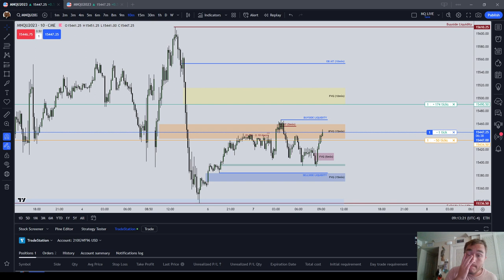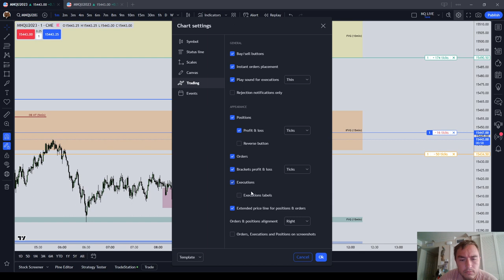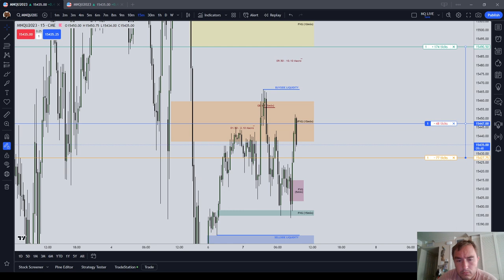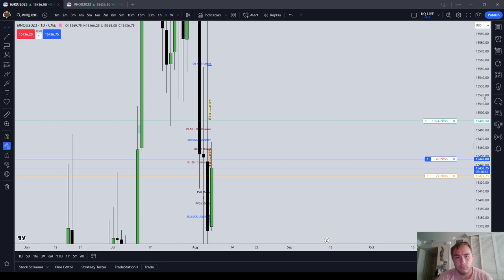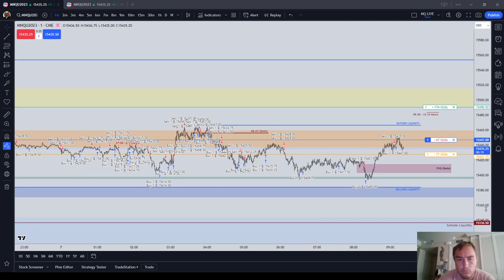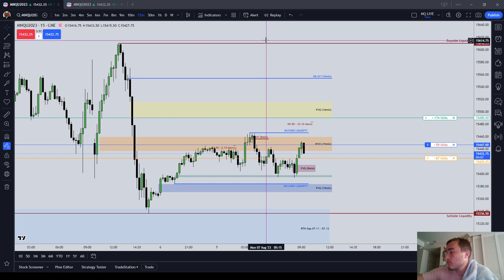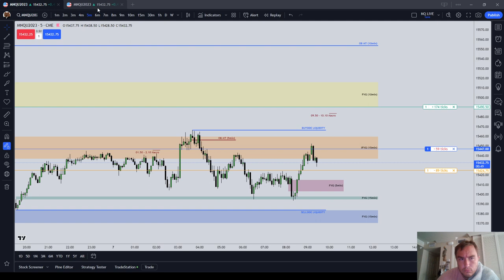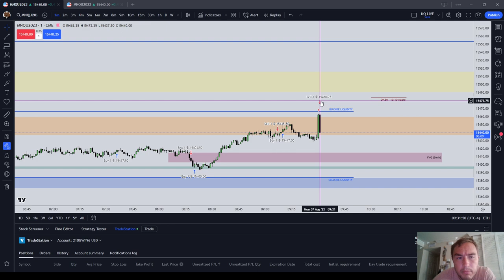Playing the NY Open Monday August 7 2023